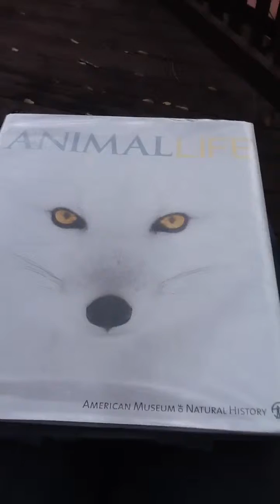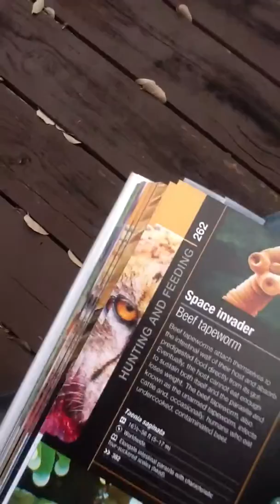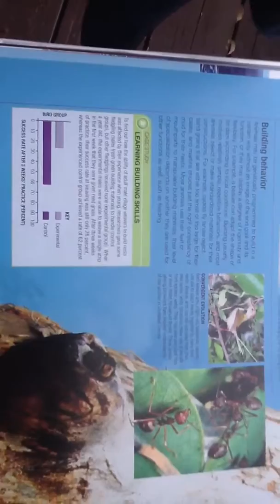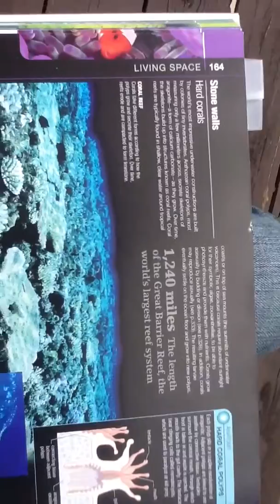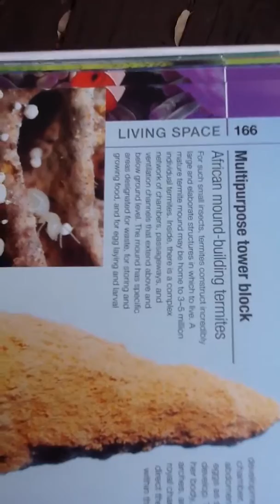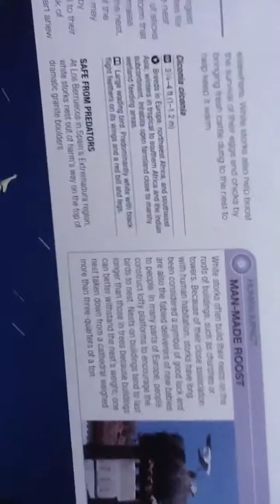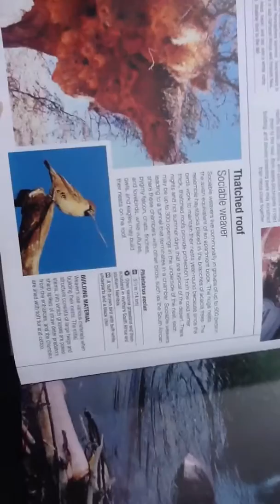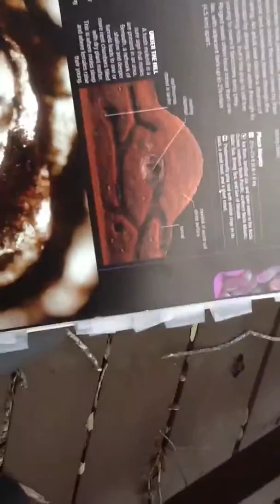Living spaces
Animal architects